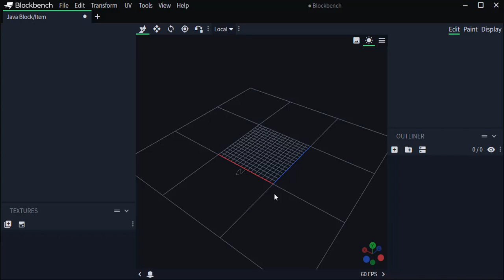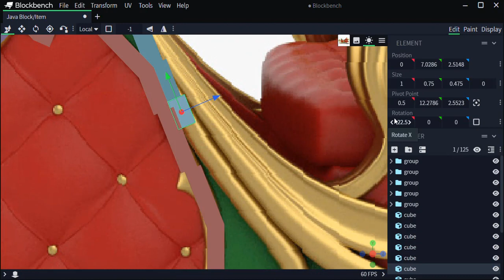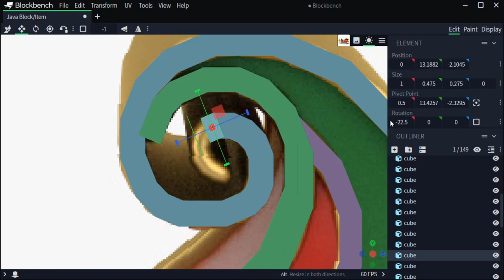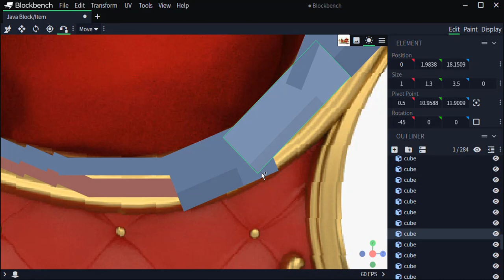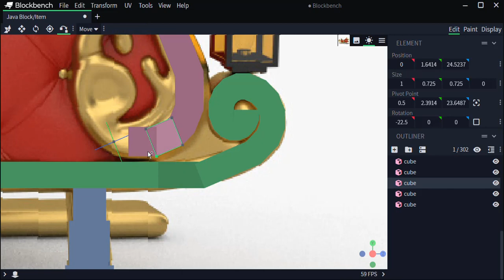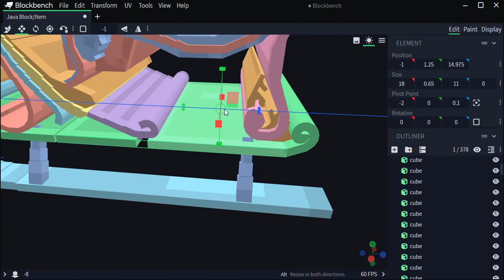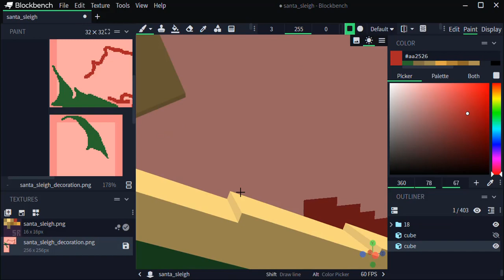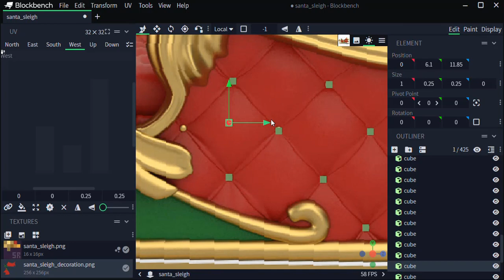Blockbench - Santa Sleigh